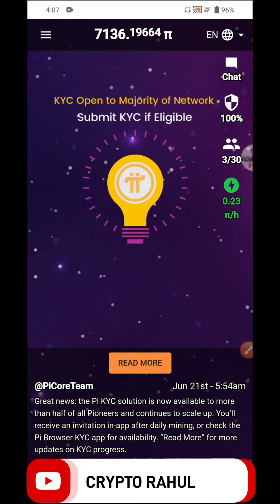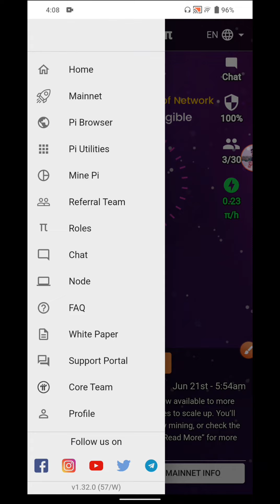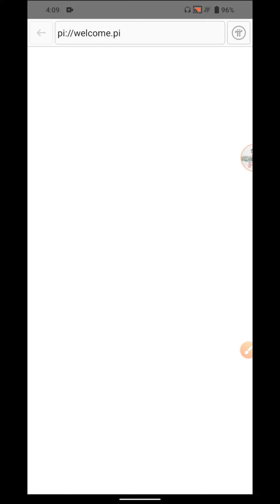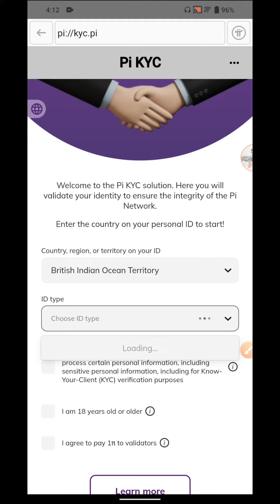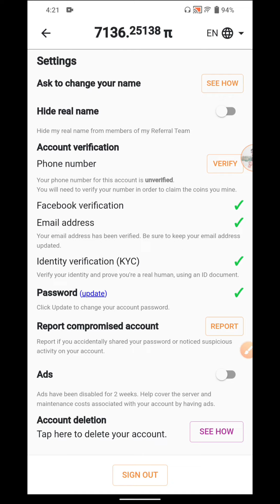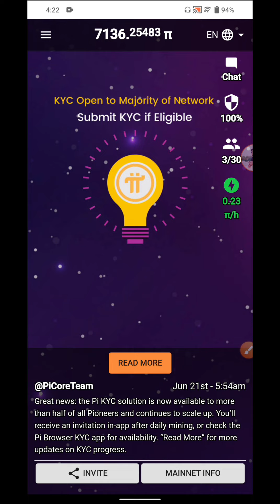🔴Pi KYC अब सभी के होगे ||💰 Pi Network Kyc Submit ||💲Pi Network Update || Crypto Rahul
Pi Network Price 2022 करोड़ों की कीमत है
Pi Network News
Pi network
btt coin
Pi network in hindi
Crypto India
Cryptocurrency
crytpo Rahul